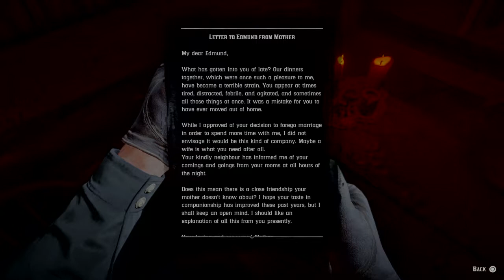Red Dead Redemption 2 Serial Killer